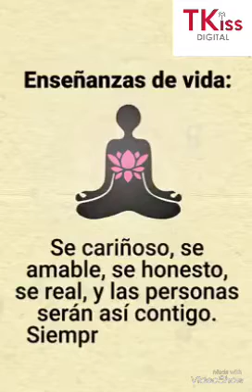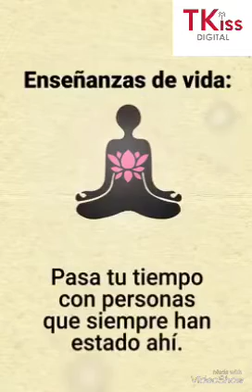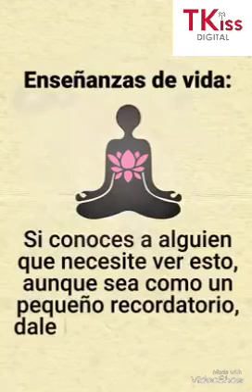20 de diciembre de 2018(4)